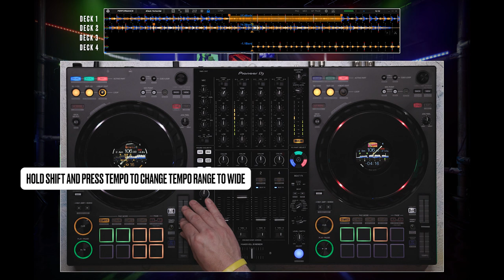DDJ-FLX10 Tips & Tricks - Mix Technique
Thay đổi cảm xúc của một bài nhạc bằng cách sử dụng tính năng “Track Separation”. @mynamesjoshua đã trở lại để mang đến cho bạn nhiều Tips & Tricks hơn với DDJ-FLX10 🎚